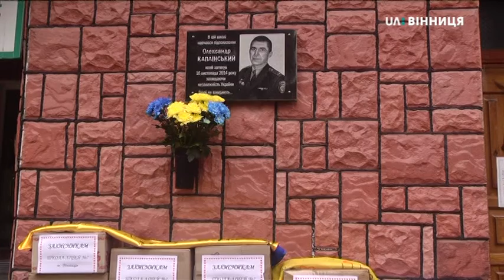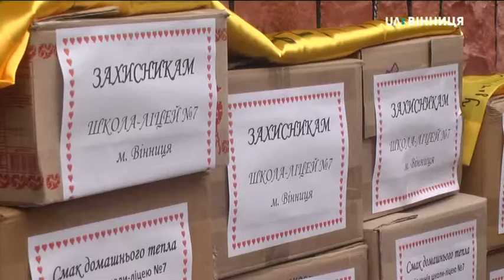13.102020 Допомогу бійцям на Схід зібрала вінницька сьома школа-ліцей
28 ящиків із харчами та засобами гігієни зібрали учні вінницької сьомої школи-ліцею бійцям на Схід.  Акцію «Ти не один» зорганізували у закладі на початку минулого тижня,- розповіла заступниця директора з виховної роботи Наталя Логінова. Каже, гумвантаж для захисників збирають не вперше. Більше у сюжеті Наталі Колодій.